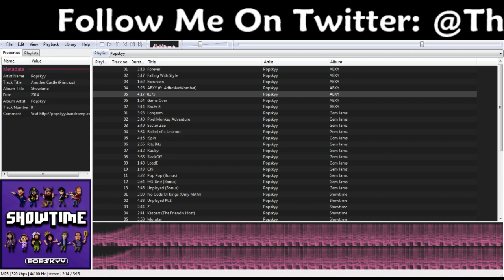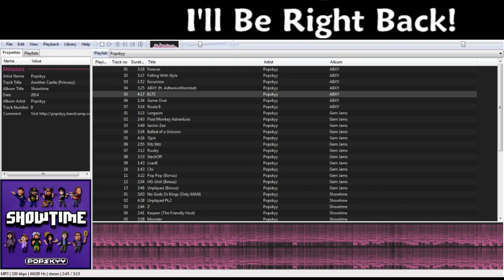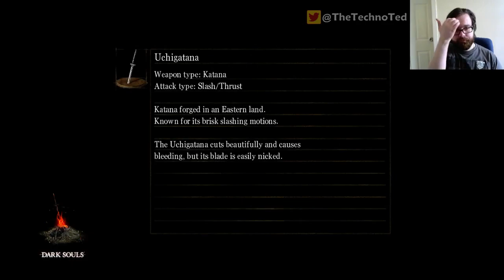Dark Souls | First Time Playthrough | Aug 24, 2014 | The Adventures of Stanley the Cowardly! - 2 / 5